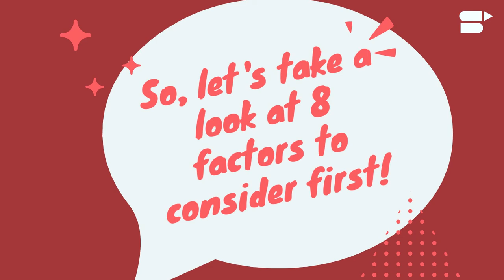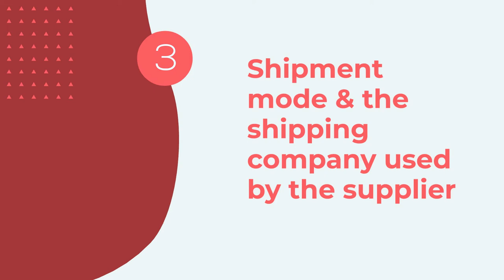Finding the Perfect Supplier for Your Amazon FBA Business - 8 Key Factors to Consider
We make product research easy. Find the best products to sell on Amazon with SellerApp

Hey sellers!🙋‍♂️ Are you struggling to find the perfect supplier for your Amazon FBA business? Then look no further!✨

👉Or if you are too lazy to read all that, you can check out Riya Mittal’s insightful SellerSpeak session with Noviland on Amazon FBA Product Sourcing:

As Amazon sellers, we know that most of the time, the success of your Amazon business - especially if you are a Private Label seller - boils down to the quality, usability, and the USP of the product you sell. This is why finding the perfect supplier is such a crucial part of your business and a source of distress among sellers.

Well, you don’t have to worry anymore! This short animated video explains 8 crucial things that you should consider when choosing a supplier for your business!🔥

🚨If you want an easier way to find the perfect supplier for your business, then check out SellerApp’s Product Sourcing tool here!

So, let’s get started! Share your thoughts and opinions in the comment section below👇